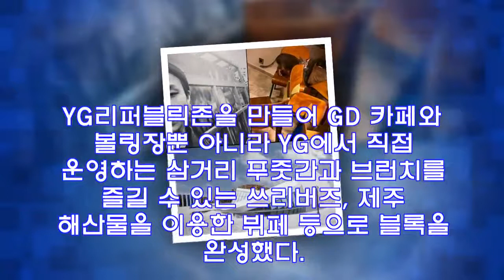지드래곤, 27일 군 입대 앞둔 근황… 지드래곤이 직접 디자인한 'GD 카페' 오픈